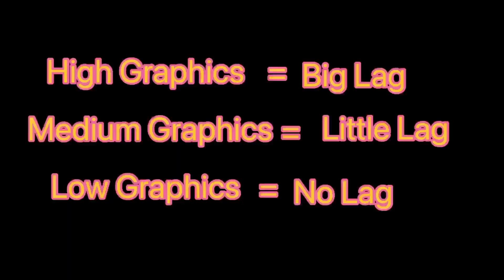Gionee Max Pro PUBG (BGMI) Test😱|| With High Graphics || 3gb Ram || Gionee Max Pro Gameplay 2021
Song Credit.   -      NCS